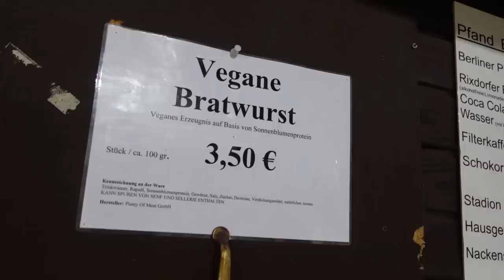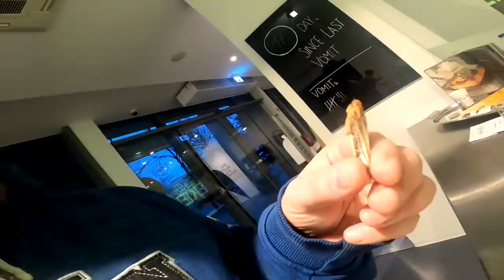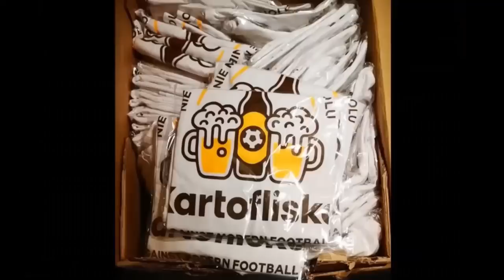🟢 "Jak Nie Zwiedzać Berlina" - Przewodnik.